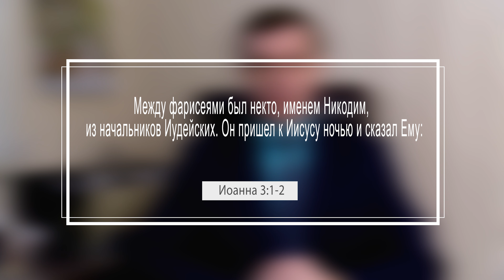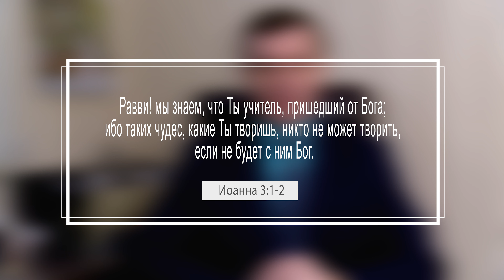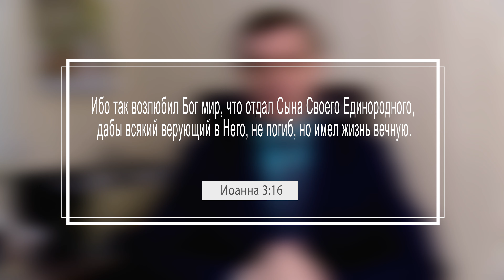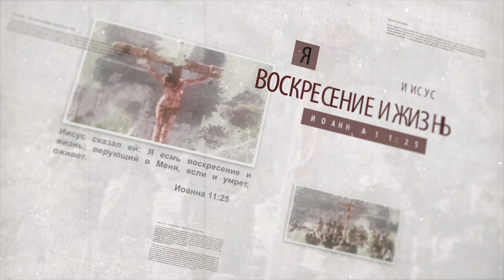«От Рождения до Вознесения». Часть 12. Встреча с Никодимом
Кто такой Христос, в чем была Его миссия на земле, чему учил, что делал и каким образом все это может оказать практическое влияние на нашу жизнь? Об этом мы поговорим в этом видео: «От Рождения до Вознесения. Крещение Иисуса».